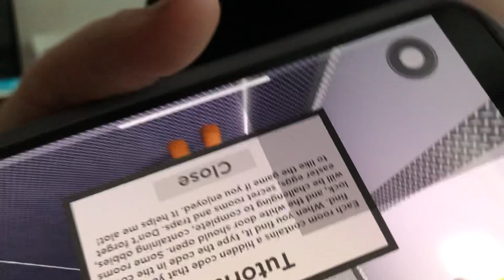How to get dominus crimson | Fnaf New Skin ROLEPlAY Event